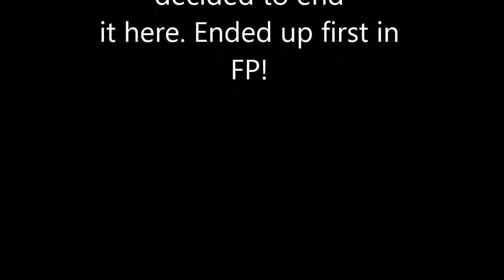VARA High Desert Challenge 2015 Group 1 Qualifying Race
Chequered Flag Racing's FP 1966 Triumph Spitfire racing at Willow Springs International Raceway on Saturday 3-28-15. Ended up first in FP!